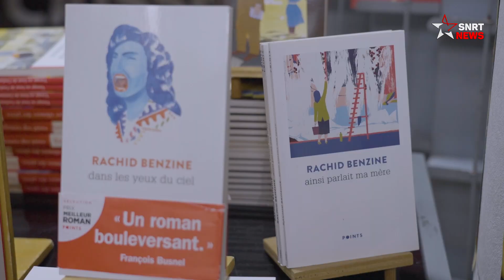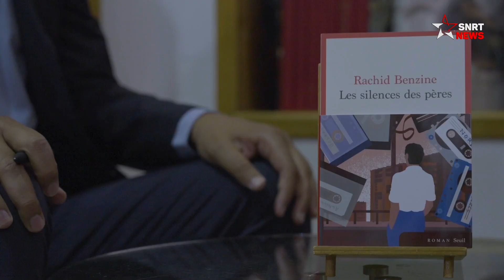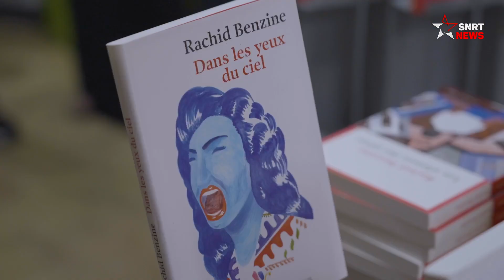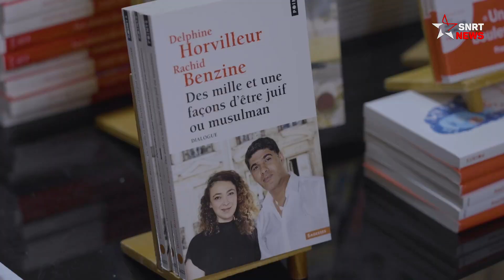Rachid Benzine présente son nouveau roman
L’écrivain et islamologue franco marocain Rachid Benzine a présenté ce vendredi 1er septembre son nouveau roman «Les silences des pères». Sorti le 18 aout, ce roman poignant fait déjà couler beaucoup d’encre

يرجى الاشتراك..